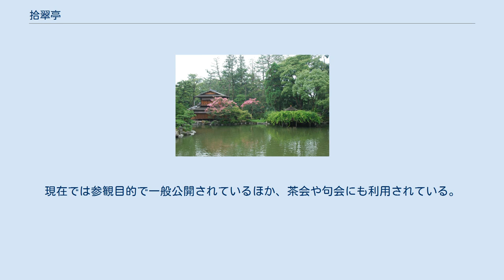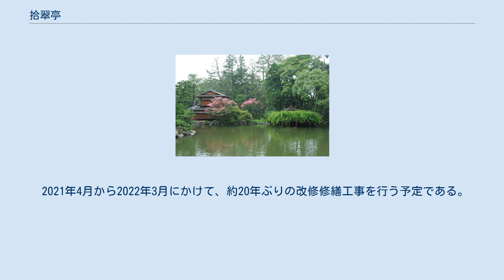拾翠亭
拾翠亭（しゅうすいてい）は、京都府京都市上京区の京都御苑内にある茶室である。
江戸時代後期に、五摂家の一つであった九条家の茶会や歌会などに用いる別邸として建てられた。
九条家の屋敷建物で、唯一現存する建物である。
 九条邸遺構の拾翠亭の正面戸口 拾翠亭の主屋内部 江戸時代後期の寛政年間（1789年 - 1801年）に、五摂家の一つであった九条家の屋敷内に茶会や歌会用の別邸として建てられた。
 拾翠とは「翠（みどり=緑→緑の草花）を拾い集める」との意味で、平安時代の貴族が新春に草花を摘んだ風習に由来する言葉とされる。
また近接する九條池に生息していた「翠（かわせみ）」にも因んで名付けられたともされる。
 木造、瓦葺、一部柿葺、2階建ての数寄屋風書院造りで、建築面積は103.4平方メートル、1階に玄関・控えの間（7畳半）・広間（10畳、茶室として使用可能）・小間（茶室3畳中板）・広縁（北・東面）・水屋（南面）、2階に座敷（2間半×2間半=12畳）がある。
北・東面の九條池、その奥の東山を借景とする景色が楽しめる様になっていた。
 明治時代の東京遷都の後には、当亭と四阿(腰掛待合)建築面積は4.0平方メートルを含む付近の公家屋敷一帯が京都御苑として整備され、九条家の屋敷建物では、唯一現存する建物となった。
現在では参観目的で一般公開されているほか、茶会や句会にも利用されている。
 アメリカ合衆国の日本庭園・日本建築の隔月刊雑誌「Sukiya Living Magazine （The Journal of Japanese Gardening）」の「しおさいプロジェクト」が選定する日本庭園ランキング「数寄屋生活空間」において、2007年は23位、2008年は38位に選出された。
 2021年4月から2022年3月にかけて、約20年ぶりの改修修繕工事を行う予定である。